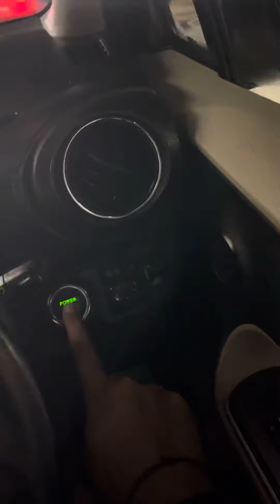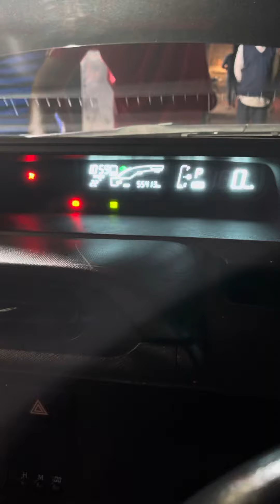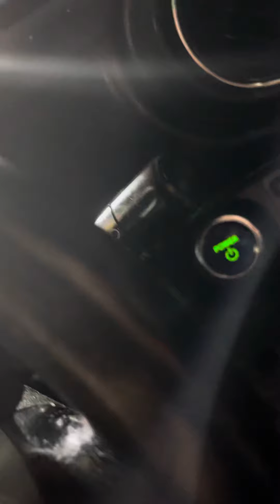Toyota Aqua G 2014 Unregistered